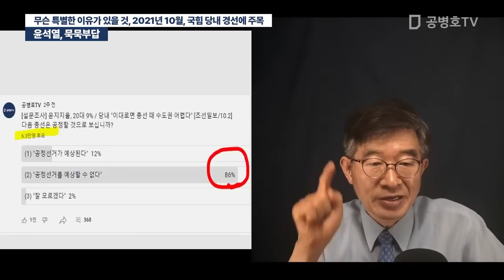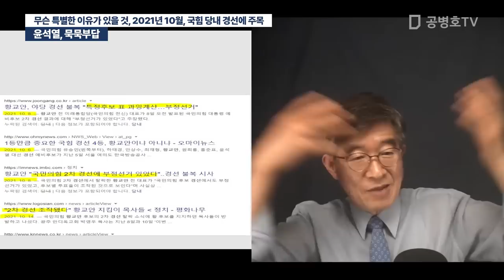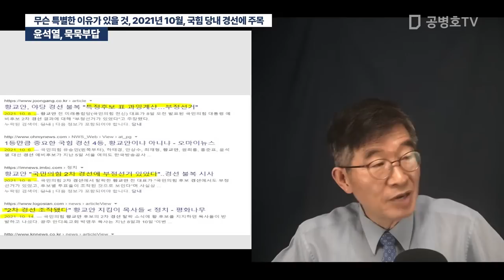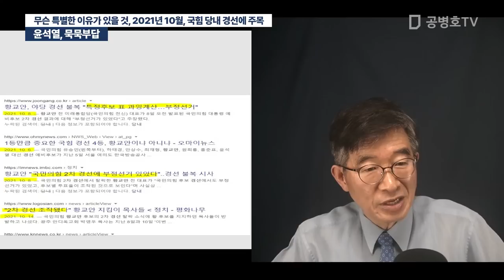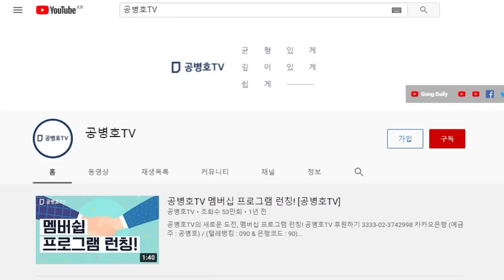윤석열, 묵묵부답 / 무슨 특별한 이유가 있을 것 / 2021년 10월, 국힘 당내 경선에 주목 [공병호TV]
Bitcoin : 3MTW849AkP2ftLeSK2teZHMmzLu7Z83s9U